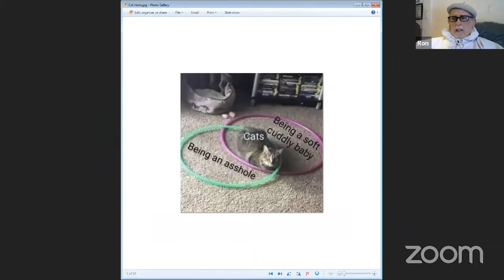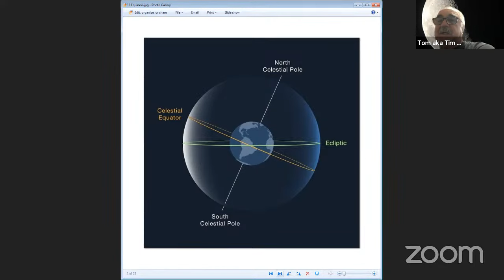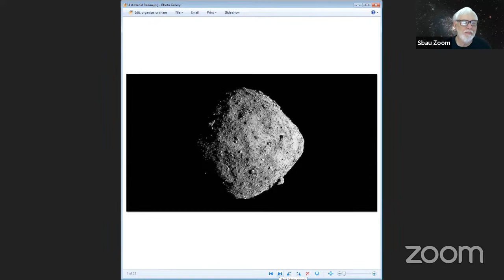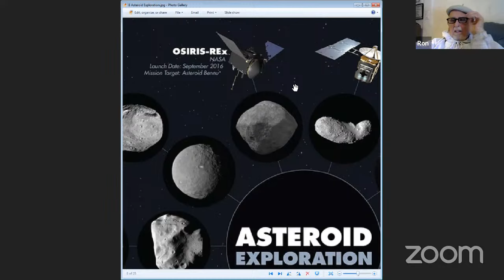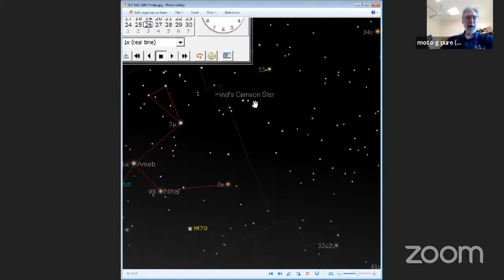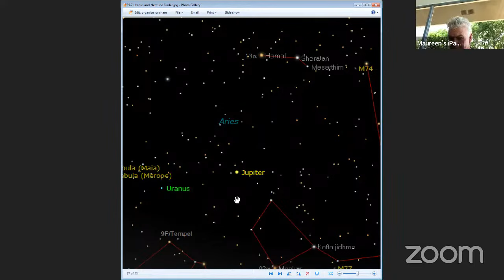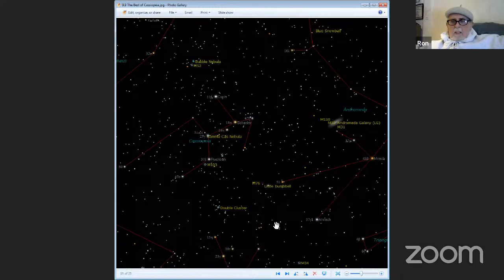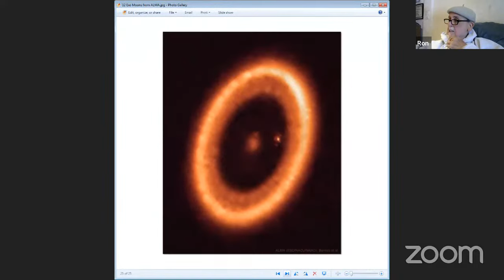20230925 SBAU Monday 11am Astro Hour